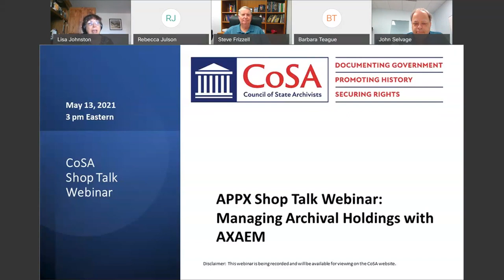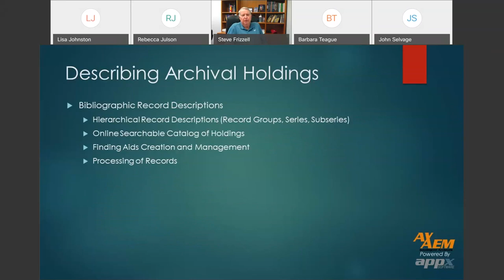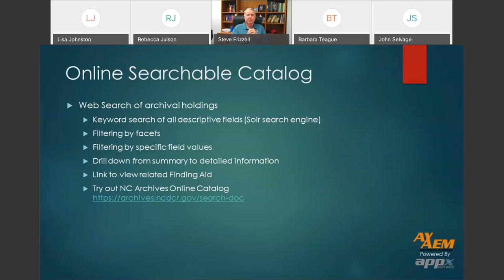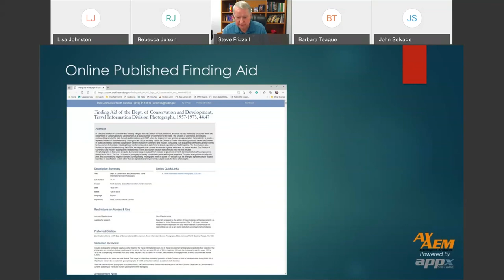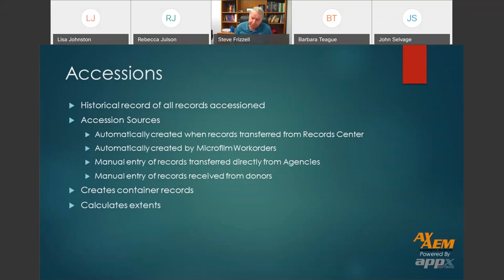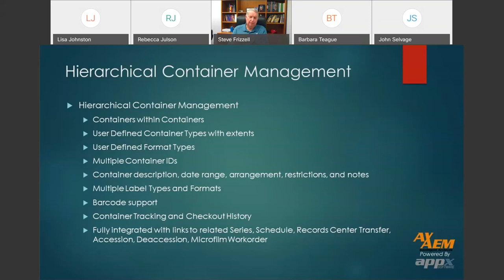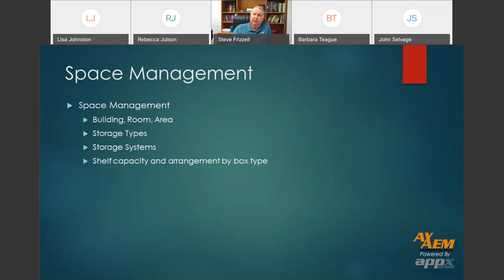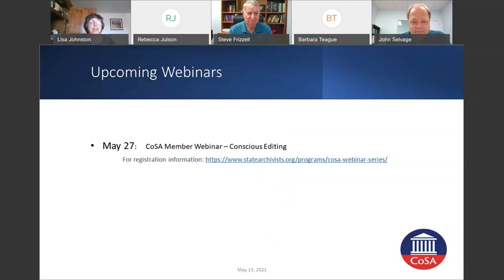Shop Talk Webinar: APPX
In our two previous ShopTalks, APPX Software has discussed how the AXAEM Archives Management System can be used to manage State Agencies that periodically transfer records to the State Archives and Records Center and how related Record Schedules can be managed and maintained. In this webinar, we will discuss how AXAEM can be used to manage permanent holdings. We will demonstrate how a variety of media types including paper, microfilm, and digital media can be Accessioned, Stored, Processed, Catalogued, and, if necessary, Deaccessioned. AXAEM can help manage and control every step of the records preservation and storage process. Equally important, AXAEM facilitates public access to holdings with a searchable online web catalog, searchable records indexes, and dynamically created and updated finding aids.